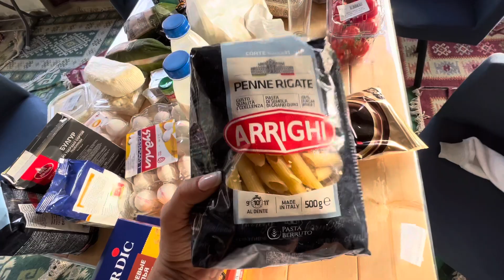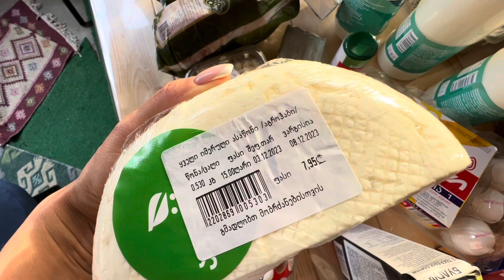ЦЕНЫ НА ПРОДУКТЫ В БАТУМИ 🇬🇪 ДЕКАБРЬ 2023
Сходили в супермаркет за продуктами и размазываем про цены . Напишите пожалуйста в комментариях какие цены на основные продукты в ваших городах и странах 🙏
. Меня зовут Василина я живу в Батуми🇬🇪❤️😊 мой блог о иммиграции. Консультирую по всем вопросам Грузии ( индивидуальные туры , Недвижимость , получение внж и тд ) На нашем канале мы рассуждаем почему имммигранты выбирают Грузию . Я иммигрантка , живу почти 4 года в Грузии и очень рада , что приняла  такое решение и уехала из России . Сейчас мне поступают очень много сообщений из Америки, Израиля , Европы , Белоруссии, Украины , России с вопросами- как переехать в Грузию .

📞🇬🇪КОНСУЛЬТИРУЕМ ПО ИММИГРАЦИИ
Василина & Вахтанг

✅Хотите переехать в Грузию🇬🇪?

✅Рассматриваете эту замечательную и волшебную страну для отдыха ?
✅Хотите приобрести земельный участок , загородный дом , квартиру для собственного отдыха в Грузии или желаете инвестировать в апартаменты для сдачи ?

✅Возможно Вы ищите партнера для совместного проекта ?

✅У Вас много вопросов и нужна помощь или консультация ?
🙌Рады  будем Вам помочь  и выделить моё личное время специально для Вас , ответить на все вопросы , рассеять сомнения и прояснить ситуацию .

 ПОЛНЫЙ ПАКЕТ  🔥🔥🔥🚀
✅Помощь в подготовке к переезду (иммиграции) наши  аудио-видео личные консультации (неограниченные во времени, консультации в подборе жилья (аренда , покупка), наши рекомендации специалистов в Батуми ( риэлторы, юристы , репетиторы , ремонт , врачи т.д) встреча Вас в Батуми, трансфер, + бонусом в подарок 🎁 Самый полный Гайд по иммиграции
- Эта услуга стоит $450

Вы заранее подготавливаете вопросы и после оплаты мы назначаем время для консультации. Мы открыты к общению и сотрудничеству и ценим своё и ваше время.

✅Если Вы пока только думаете о Грузии 🇬🇪, если Вам просто хочется поговорить с нами , обсудить какие-то вопросы лично , то такая единоразовая мини консультация ( по телефону 40 -60 минут)
Цена услуги  $150

Цена услуги $50

🚀🇬🇪САМЫЙ ПОЛНЫЙ ГАЙД ПО ИММИГРАЦИИ, ОТДЫХУ И ЖИЗНИ В БАТУМИ В 2023 году
Цена услуги $ 100

🤝🇬🇪Мы за плодотворное и долгосрочное сотрудничество !

Кто знает возможно в последствии Вы обретёте в лице нас партнеров по бизнесу , а возможно и хороших друзей 😉😉😉

АНОМАЛЬНОЕ ЗЕЛЕНОЕ ОЗЕРО В ГРУЗИИ . ИСКУПАЛАСЬ В ОКТЯБРЕ